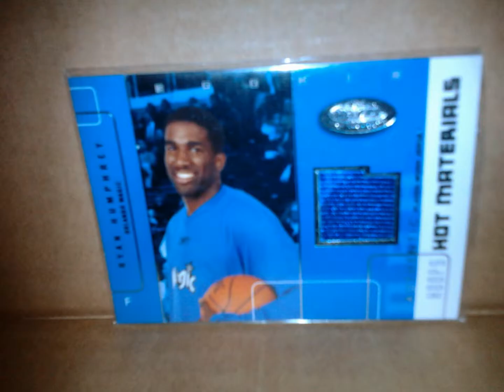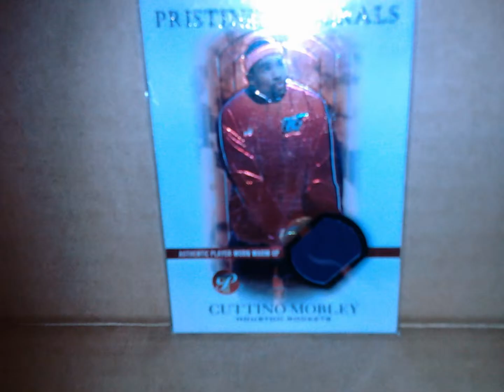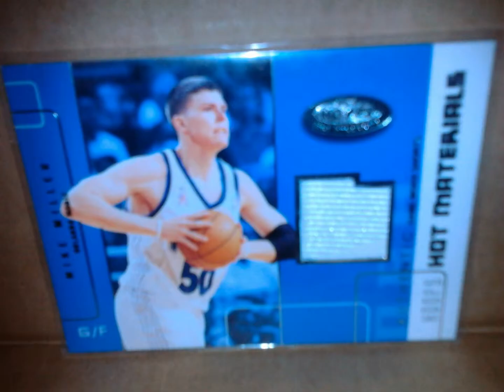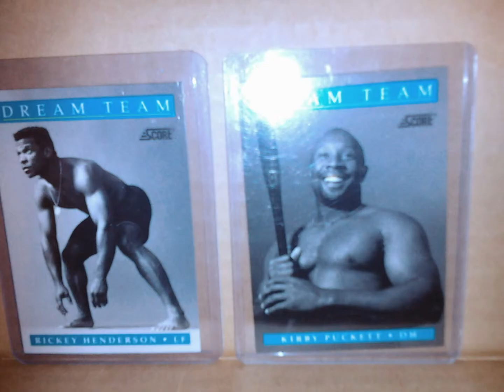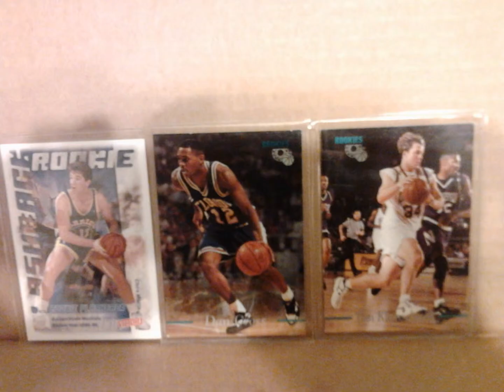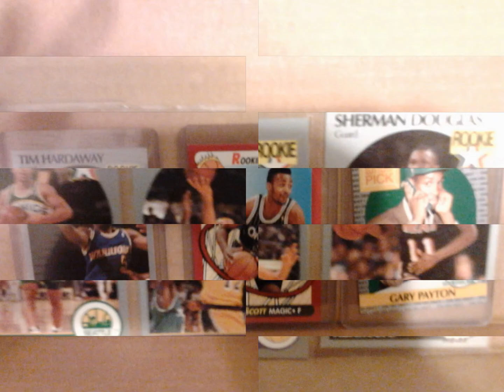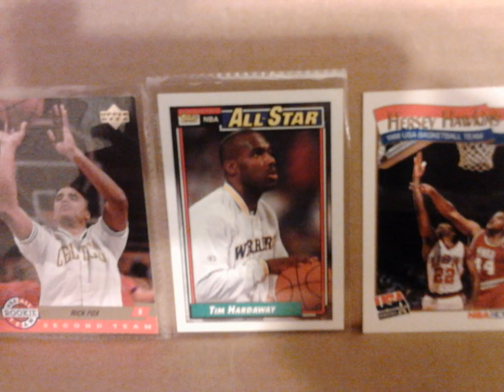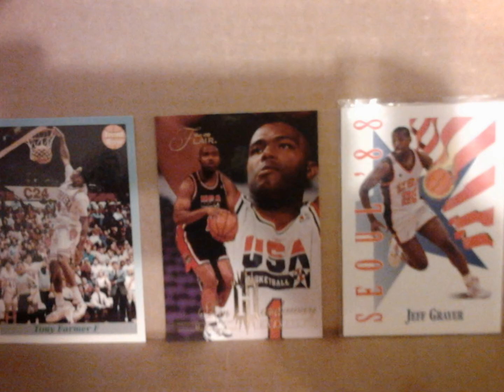san antonio texas sports cards 2014 - 4 of 7 / craigslist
different Players & Teams ~ Prices Starting @ $1.00 & Up.